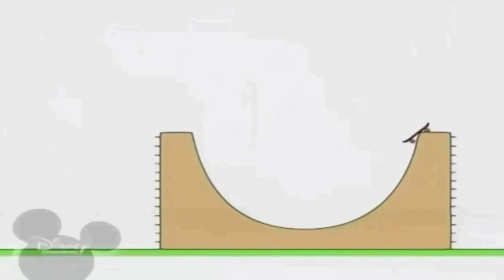31 серпня 2021 р.